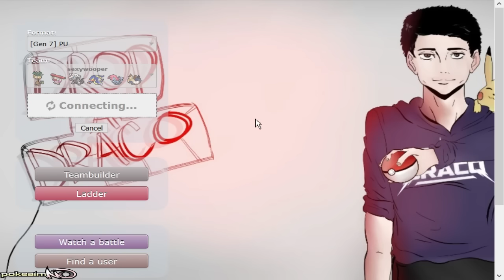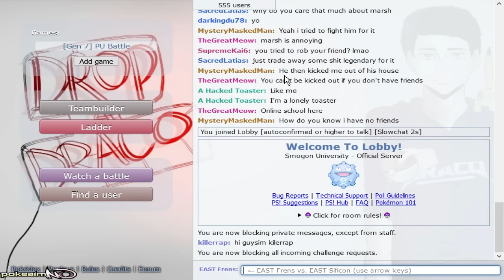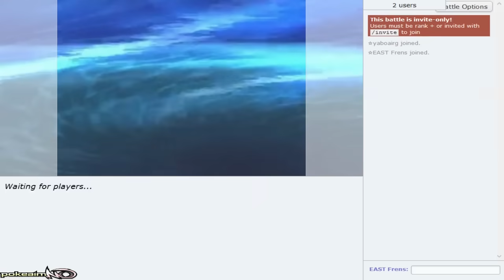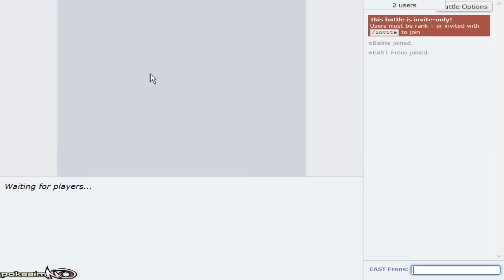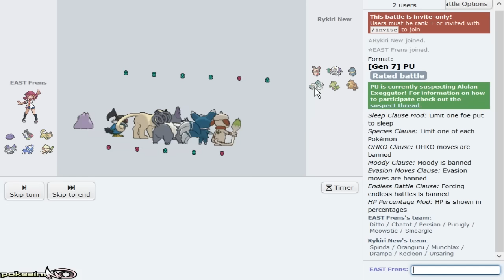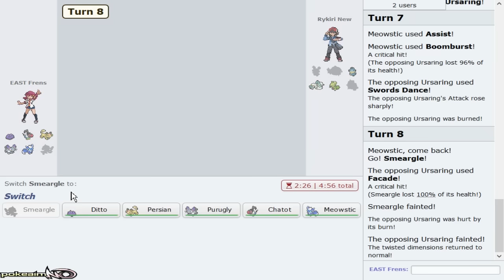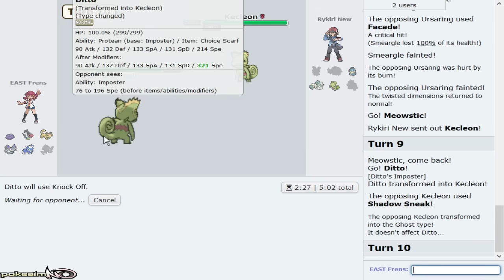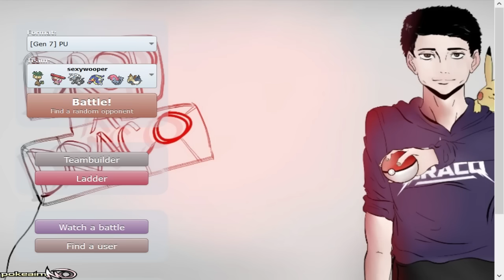"EGGY SUSPECT + ASSIST BOOMBURST" Pokemon Ultra Sun & Moon PU Showdown Live w PokeaimMD, Key & Gator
Alolan Exeggutor is being suspect tested in PU! What are your thoughts? Probably gonna do a more serious one another day but enjoy this Pokemon Ultra Sun and Moon PU Showdown live for now!

asfgerthrrth Enjoy!